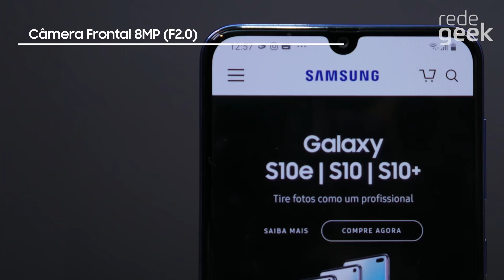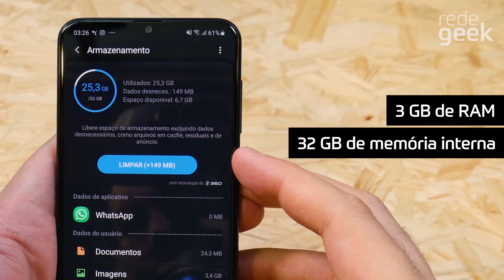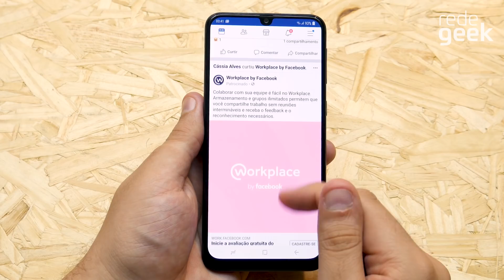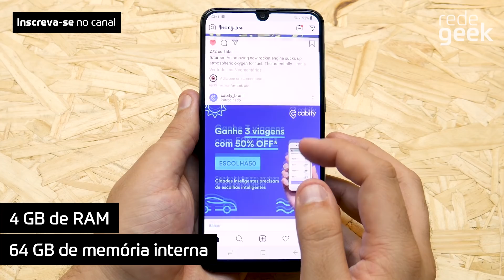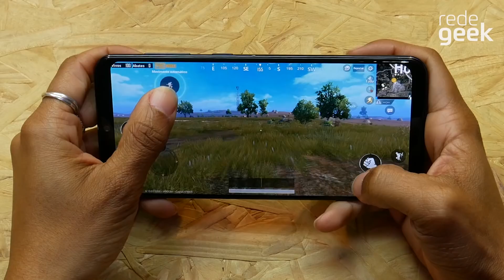MELHOR CELULAR BOM E BARATO (DA SAMSUNG) 2020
Você curte celular SAMSUNG? Chegou a hora da lista com os MELHORES CELULARES SAMSUNG BONS E BARATOS para comprar em 2020! Acompanhe nossas dicas para não entrar em nenhuma roubada ou pagar mais caro no seu celular.